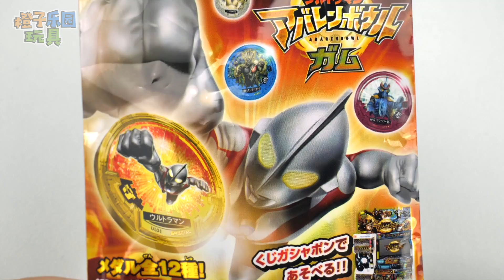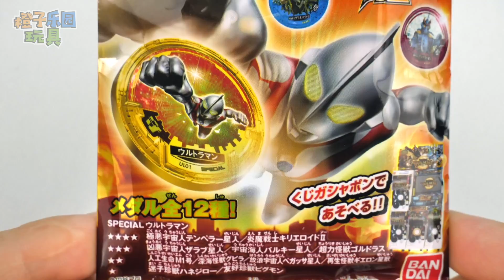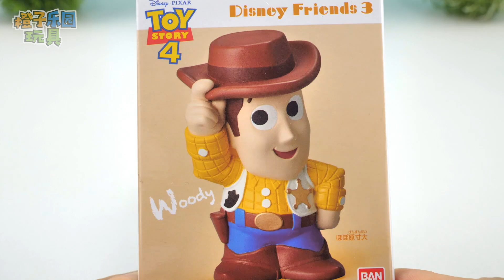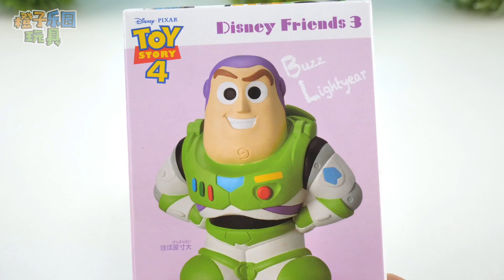奧特曼販賣機買變形蛋盒玩玩具 超人力霸王 貝利亞 迪士尼米奇飲料販賣機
奧特曼販賣機買變形蛋盒玩玩具